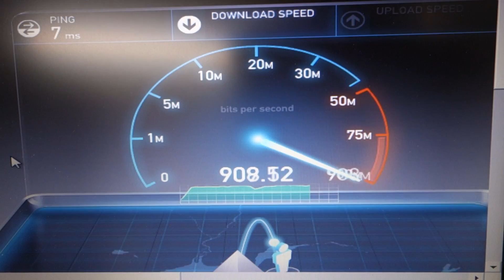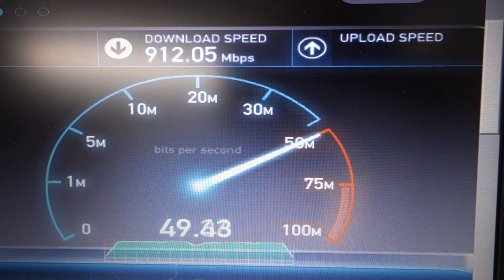Alaska's Internet is INSANE!!! - [Living In Alaska 218]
When you see what Alaska's internet actually looks like, you'll be AMAZED!!!

Put it this way, today's video was a 1.4 gig file and it took 7 minutes to upload.  In Los Angeles, this file would have taken at least 40 minutes to upload.  That's MADNESS!!!  Funny thing is, we're not even talking about download speeds here!  Those speeds are too fast to track.  In fact, I downloaded a video from GCI (that produced clip that you saw after the mayor spoke) and before I really had a chance to time it, the file was downloaded.  I lol'd.

SEND US MAIL:
United States

PLAYSTATION 4 GAMER TAGS:
Cory - DudeLikeHELLA
Kristen - MrsSafety

Thank you GCI for the INSANE internet!

I'm hitting the gym HARD this year because it's time to get back into shape!  THE ALASKA CLUB FTW!!!

CAMERA EQUIPMENT USED:
Extension Mount - iPole Stealth FAVORITE YOUTUBE TOOLS